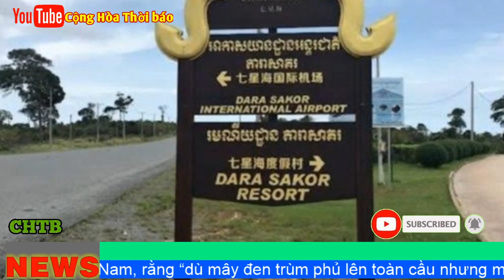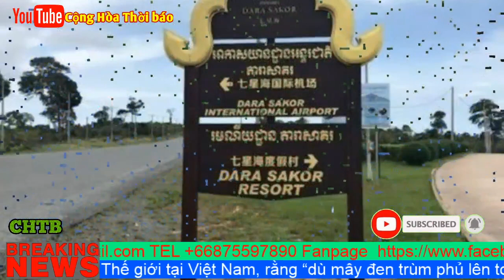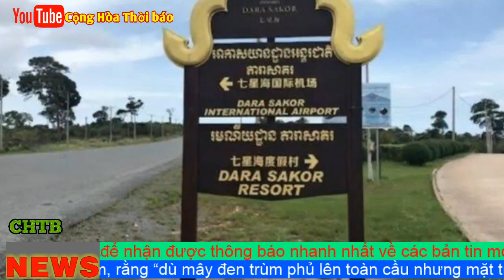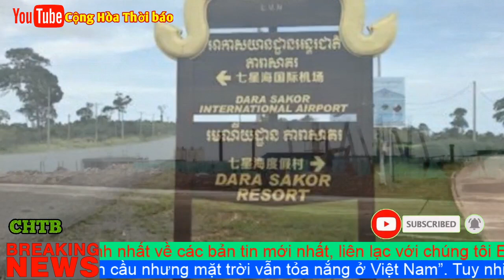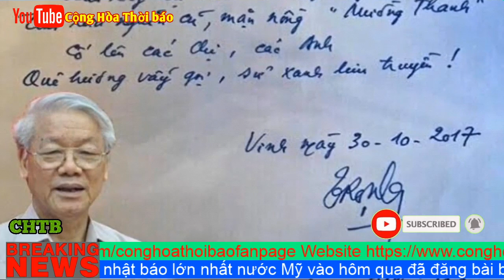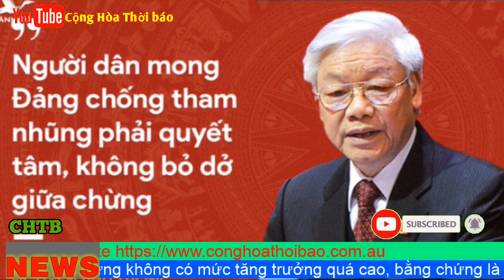Hunsen Phản Bội VN, cho TQ XÂY CĂN CỨ QUÂN SỰ sát biên giới, Hòng bành chướng bá quyền !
Việt Nam trước gọng kềm T.rung C.ộng
Việt Nam đang đối diện nhiều vấn nạn sinh tử cho chế độ Cộng Sản và những nguy cơ có thể mất nước về tay giặc Tàu. Sau đây là vài sự kiện chết sống của dân tộc.
Thiếu tướng Đặng Văn Hùng, Phó tham mưu trưởng Quân khu 7 cho biết nhiều doanh nghiệp Tr.ung C.ộng mua đất, thuê đất ở Campuchia, khu vực giáp biên giới với Việt Nam. Ông đánh giá năm 2019 có 2 điểm đáng chú ý là sự xâm phạm chủ quyền biển Việt Nam của T.rung C.ộng và giữ ổn định được nội địa mà TP/HCM là trọng tâm. Thiếu tướng Hùng cho biết hiện trên tuyến biên giới Tây nam giữa Việt Nam và Campuchia người Tr.ung Q.uốc mua đất và thuê đất với diện tích lớn ở khu vực này.

Một đường băng giữa rừng đang khơi dậy nhiều nghi ngờ về ý đồ của Tr.ung C.ộng đối với Campuchia và tham vọng quân sự của nước này trong khu vực. Theo một bài báo đăng trên báo New York Times thì phi đạo chạy dài ‘như một vết sẹo’ qua nơi từng là một khu rừng già hoang sơ ở vùng tây nam Campuchia.

Một khi hoàn tất vào năm tới trên một dải bờ biển hẻo lánh, Sân bay Quốc tế Dara Sakor sẽ có đường băng dài nhất nước. Cách đó không xa, các công nhân đang đốn cây trong một công viên quốc gia để mở đường cho một cảng nước sâu có thể tiếp nhận tàu chiến.